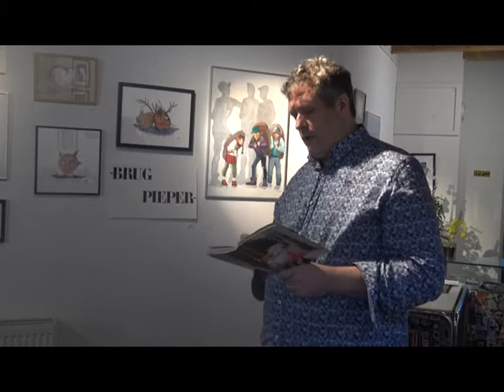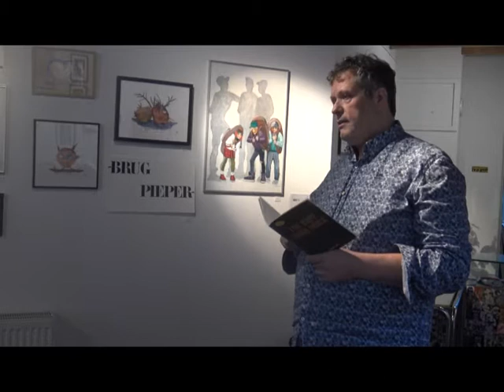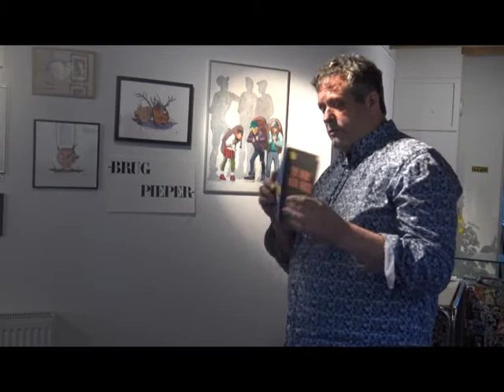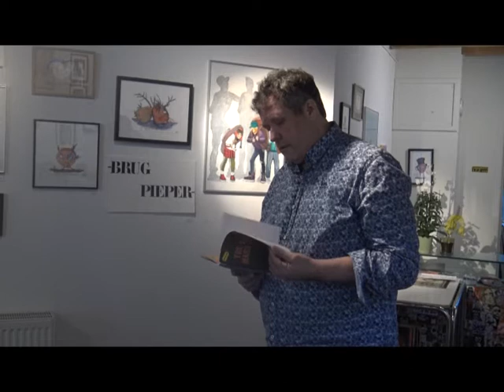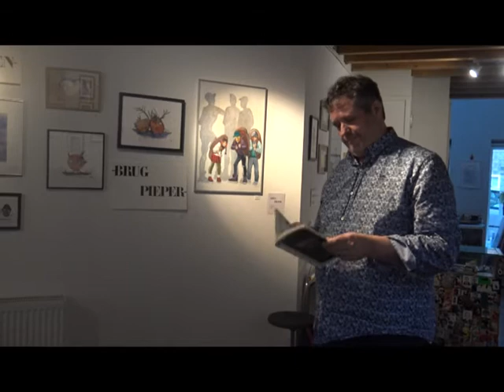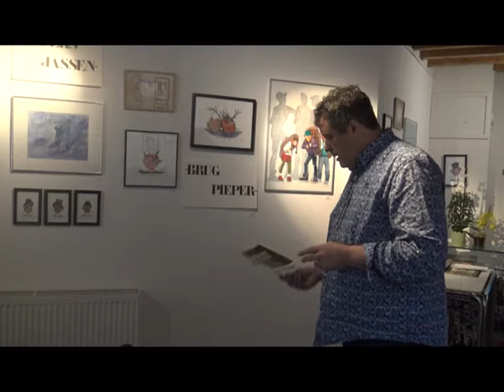13 16 16 Menno Smit laaste optrede als dichter Spoken Poetry 06 Bij Niffo Galerie Rotterdam 2018 ST